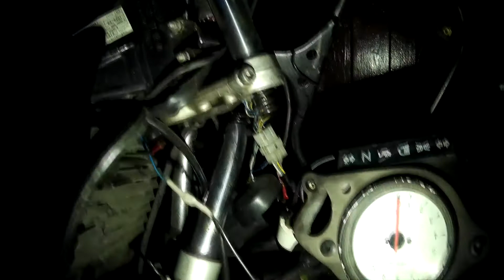He's Back! | Aprilia Team | Aprilia Sx & Rs